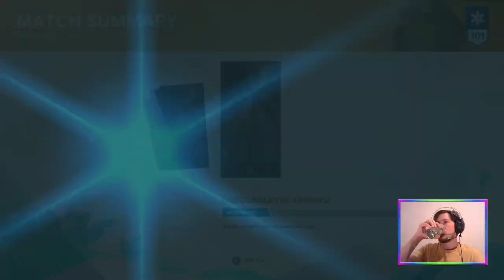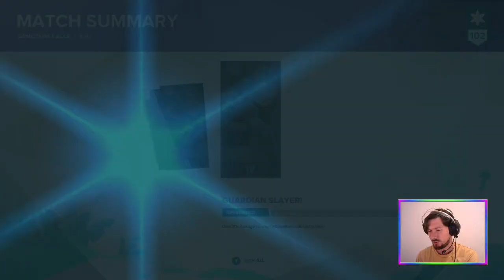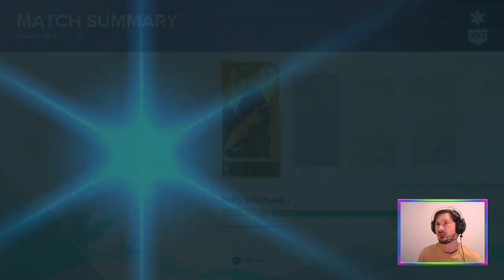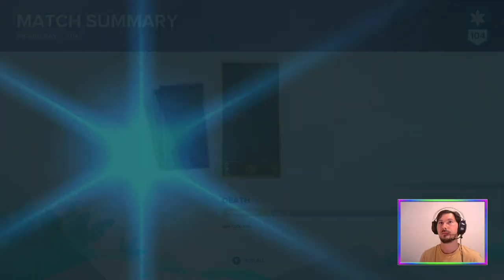Fortunite (Solo Queue) | Gigantic: Rampage Edition [PC]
More Oru games, weekly fortunes (challenges), and new characters to try!

Another GiganticRampageEdition stream 🦉🐉

Featuring colourful character changes.